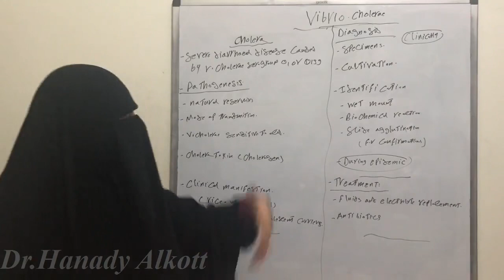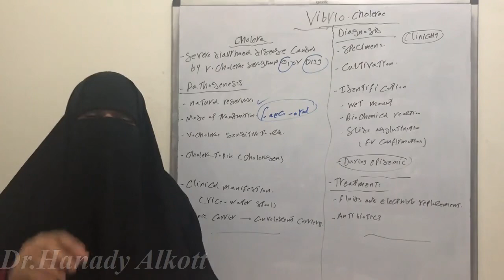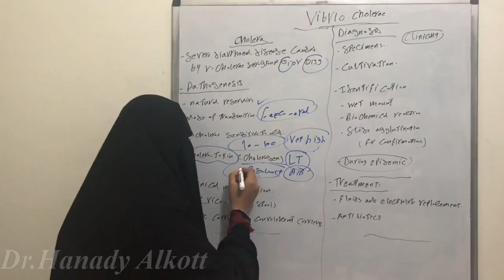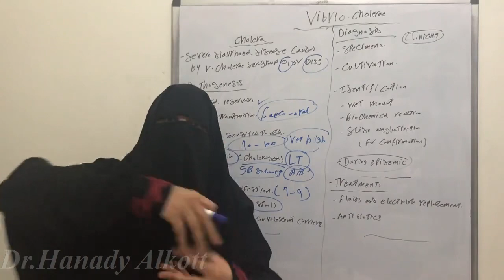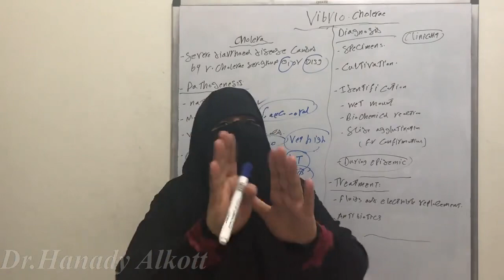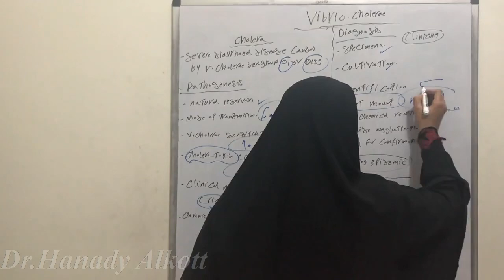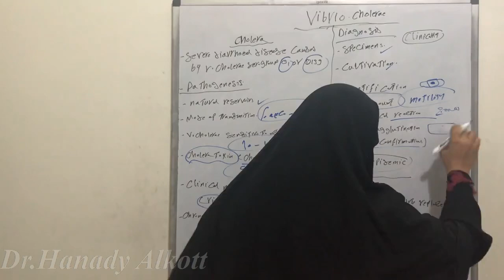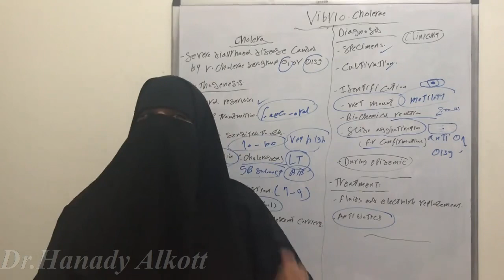😷🤢🤮Vibrio.cholerae Part 2🤒🍹🥤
Microbiology (Systematic Bacteriology)